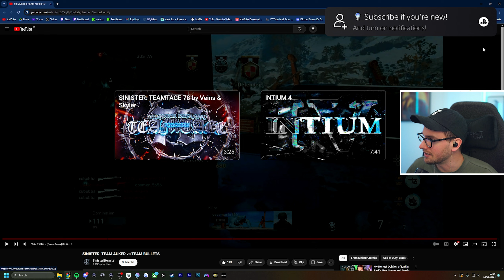SINISTER: TEAM AUKER vs TEAM BULLETS | Montage Reaction